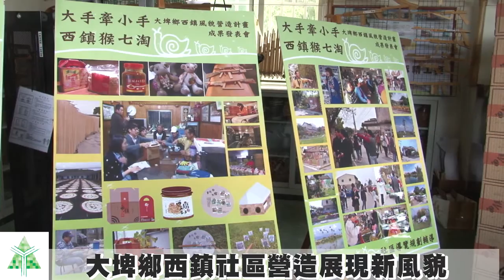大埤鄉西鎮社區營造展現新風貌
大埤鄉西鎮社區21日辦理新風貌發表會，打破以往上新聞就是淹水報導的舊印象，以社區日光麵、打擊西鎮水怪的木槍童玩，和眾多在地產品、具有在地故事的魅力景點與深度小旅行，及新營造的舒適公共空間，來款待每一個來西鎮作客的朋友。

西鎮社區新風貌發表會21日在西鎮農村文化管舉行，前代理縣長李進勇、城鄉發展處長彭子程、社會處長丁彥哲、大埤鄉長謝明平、西鎮村長唐文卿與社區發展協會理事長謝明榮堂等人將社區「百年傳承日光映麵」意象牆的最後一塊拼圖貼上，傳統小村將邁出步伐，展開新的風貌。

城鄉發展處長彭子程表示，在西鎮社區這個牆面總是畫滿樸趣彩繪和淹水刻度的小村，做起社區營造來可是一鳴驚人，一輛輛開入西鎮的遊覽車，帶來了人潮更開啟了社區新氣象。第一號參觀景點「廁所」，在縣府的支持下，改造成結合現代與傳統的新古樸廁所。而充滿社區老回憶的萬國商店，也整理成乾淨的公共空間，未來將持續改造成新文化景點，邀請眾人一起來寫下新的西鎮故事。

大埤鄉長謝明平表示，社區的「猴所在」、「路螺公園」、「幸福羊圈」等魅力景點，深受遊客喜愛，目前規劃為新的農村小旅行路線；結合在地產業的麵線工廠及童玩手做工坊，提供給遊客一趟精彩的深度文化之旅；團體預約用餐，還可品嚐到西鎮媽媽親手料理的酸菜鴨、創意米食等在地特色風味餐。

前代理縣長李進勇表示，西鎮社區魅力無窮，友善的人際關係更讓參訪者賓至如歸，鄉親對社區營造的投入，也讓社區的景觀和風貌，展現更多新的氣象。相信這些在地好東西、好所在、好人情味，一定會吸引更多人逗陣來西鎮，創造西鎮的新未來。

社區發展協會理事長謝明榮堂歡迎全國鄉親來一趟西鎮，不僅能感受酸菜故鄉的濃濃在地味，品嚐具有深厚地方特色與意涵的「日光麵」，另外還有結合在地景點與精神的打擊水怪木槍童玩，及眾多在社區產品，其設計的靈感全取自在地居民的生活文化與精神，而且全都Made in 西鎮。

西鎮社區營造全體總動員，西鎮人個個為家鄉打拼，創造出煥然一新的新風貌，而縣府與公所的大力支持與協助，更讓社區發展踏實而穩健。社區也將在6月30日辦理「西鎮社區產業季，手創節」活動，有手作摺麵DIY，雲林縣各社區展演等精彩活動，另外，也將為社區的「猴所在」在去年829淹水流失的及吉祥物「猴砌陶」重新安座，歡迎鄉親踴躍來共襄盛舉，體驗社區新風貌。